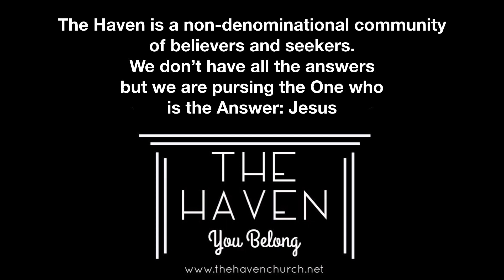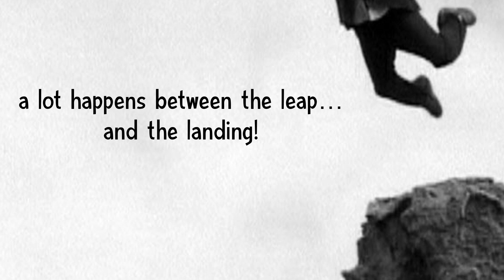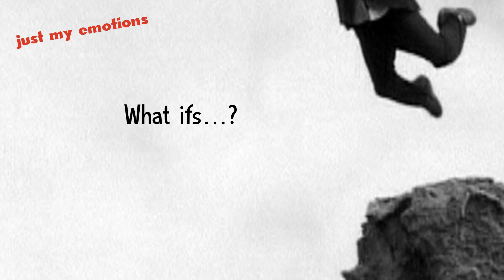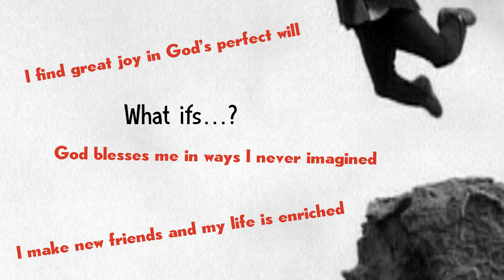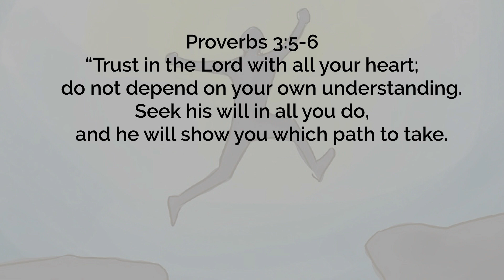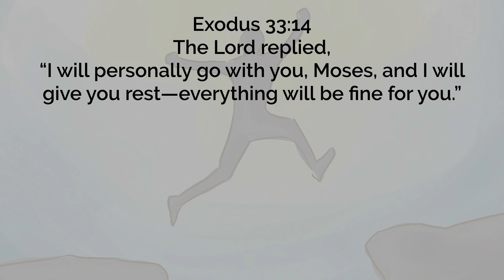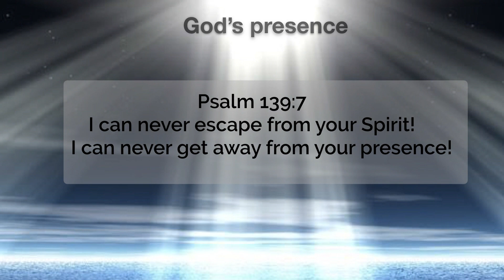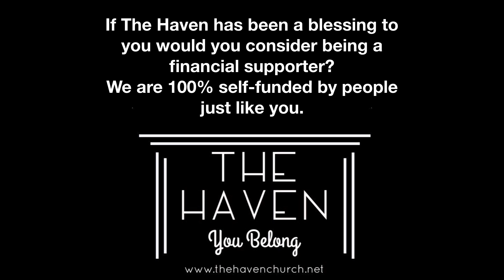The Haven Church NJ October 13th 2018 Leap of Faith Pt 2